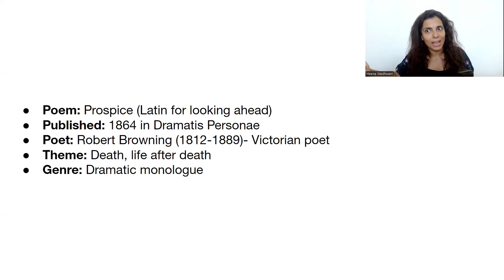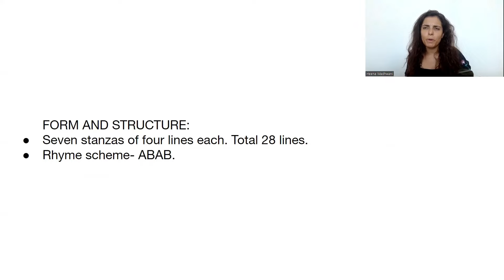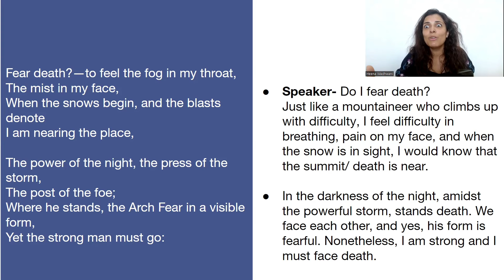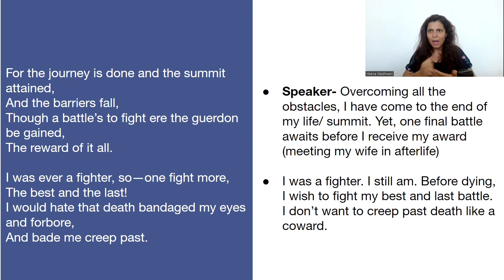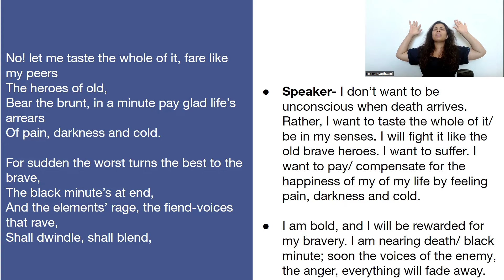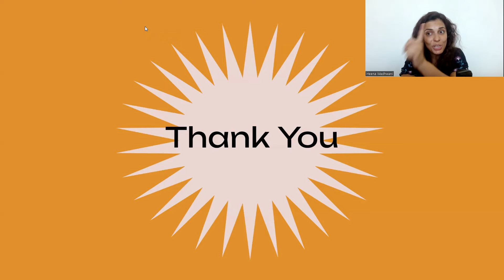Prospice by Robert Browning | NET | SET | Heena Wadhwani | Vallath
Prospice is a poem by Robert Browning. It was published in 1864. This poem, in the form of Dramatic Monologue, discusses death and life after death.
Facing a personal tragedy, the loss of his wife at the hands of death, Robert Browning wishes to die as well and reunite with her in the afterlife.

Admissions are going on for 6 month Online NET/JRF English literature class for June 2024 exam.
Join now!